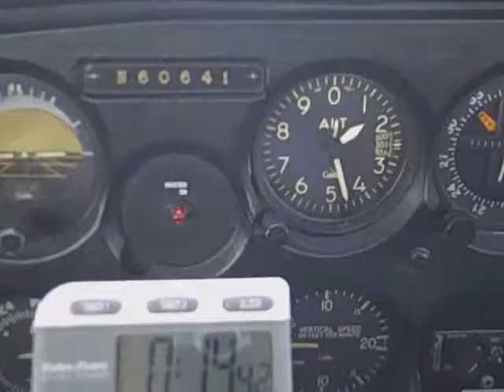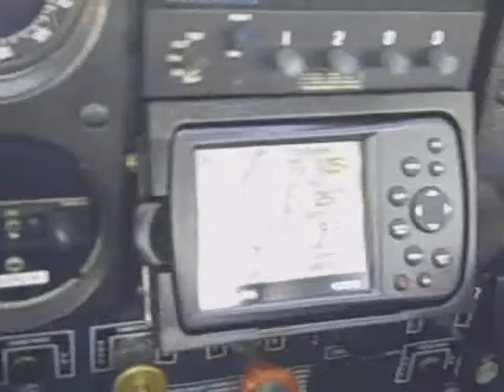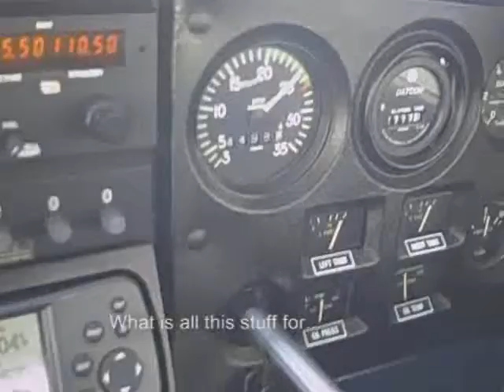Petit Jean Fly by from Morrilton, AR 8 15 09 KBDQ / KMPJ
My first shot at editing a video of me flying from my Flip Video camera, only about 3 miles visibility so it may not be very clear at times.  Best to view full screen and with the VOLUME TURNED UP.